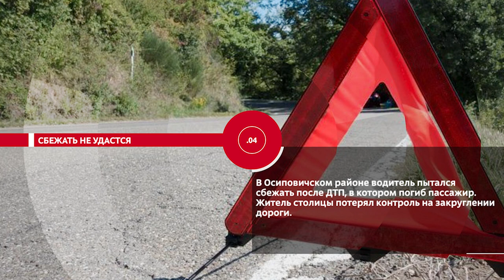НОВОСТИ ЭПИЗОДЫ 29 08 2022